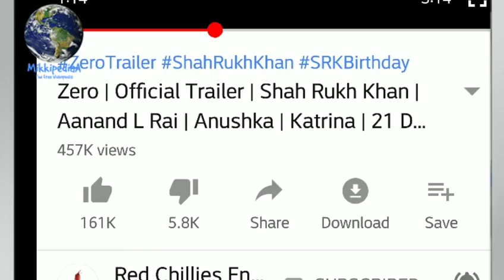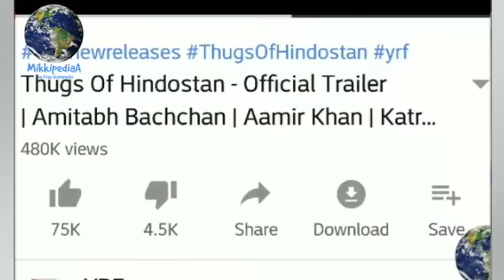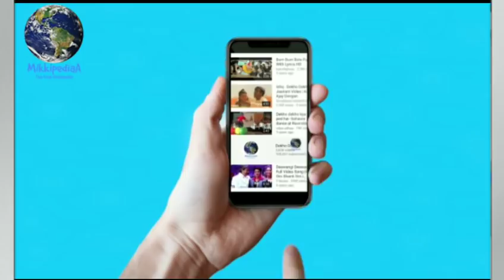Zero Trailer Likes Views 1 hour, Zero Trailer vs Thugs of Hindostan Trailer Vs Robot 2.0 Trailer